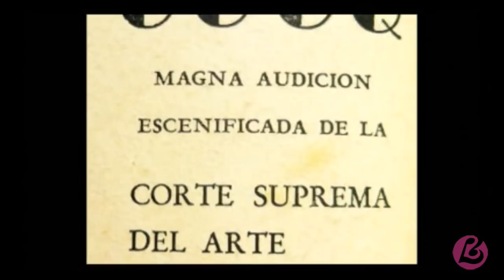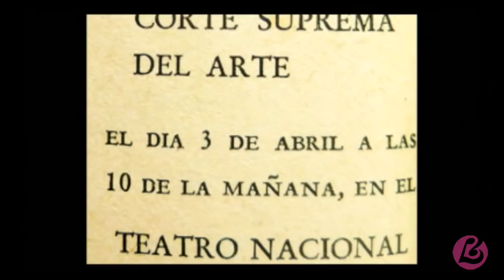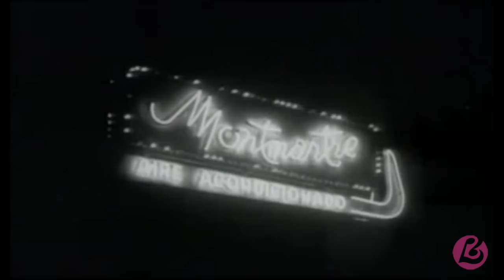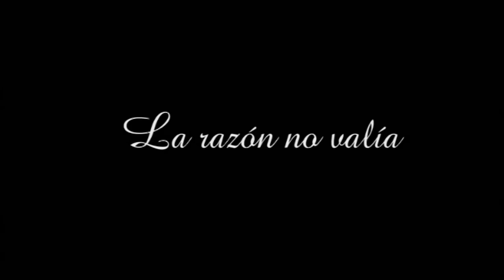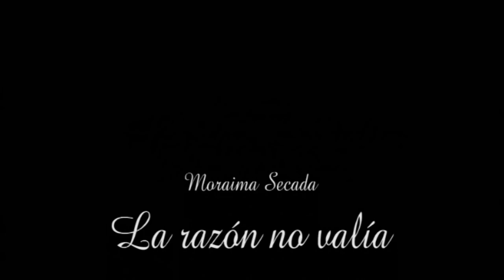Moraima Secada- La razon no valía Documental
Documental sobre la vida de Moraima Secada, una de las grandes voces de la música cubana. A través de entrevistas, imágenes de archivo y con Tony Pinelli como anfitrión, se abordan los encuentros y desencuentros de la vida de esta grande de Cuba. Destaca la presencia de los testimonios de Omara Portuondo, Pablo Milanés, Meme Solís, Malena Burke, John Secada (sobrino de Moraima) y otros familiares y amigos cercanos a La Mora. La idea original y guión de este documental son de Felipe Morfa, quien también lo dirige junto a Mayra María García, con la producción de Bis Music y RTV Comercial. Forman parte del álbum además, dos volúmenes que contienen 44 temas inéditos cantados por Moraima, provenientes de los archivos de la televisión cubana que fueron remasterizados.